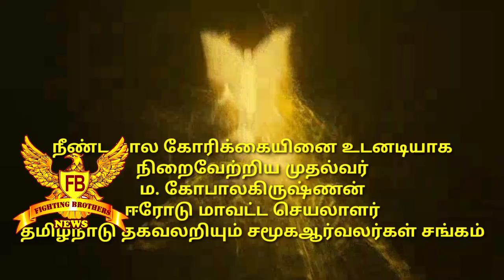கோரிக்கையைஉடனே நிறைவேற்றும் தமிழகமுதல்வர் தமிழ்நாடு தகவலறியும் சமூகஆர்வலர்கள் சங்கம் நன்றி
நீண்ட கால கோரிக்கையினை உடனடியாக நிறைவேற்றிய முதல்வர்
ஈரோடு மாவட்டம் மாநகராட்சி மண்டலம்-3 மற்றும் மண்டலம் - 4 இடையே உள்ள காசிபாளையம் மலைக்கோயில் செல்லும் வழியில் அமைந்துள்ள ஓடையில் சுடுகாடு எதிரில் பல இடங்களில் இருந்து இங்கு வைப்பதாலும், இரவு நேரங்களில் குப்பைகள் கொட்டப்படுவதாலும், ஓடையில் பல ஆண்டுகளாக சாக்கடை மற்றும் சாயக்கழிவுநீர் கலந்து வருவதால் ஓடை மிகவும் சுகாதாரமின்றி மாசடைவதாலும்  மிகவும் துர்நாற்றம்  வீசுவதாலும் பொதுமக்கள் மிகவும் அவதிப்பட்டு வருவதாக உங்கள் தொகுதியில் முதல்வர் வலைத்தளத்தில் தமிழ்நாடு தகவலறியும் சமூகஆர்வலர்கள் சங்கத்தின் சார்பாகவும் ஈரோடு மாவட்ட செயலாளர் ம. கோபாலகிருஷ்ணன் ஓடையினை தூய்மை படுத்த வேண்டும் என கடந்த 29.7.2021 அன்று கோரிக்கை மனு அனுப்பி வைத்தார். அதற்கு உரிய நடவடிக்கை எடுத்த மாண்புமிகு தமிழக முதல்வர் அவர்களுக்கு அனைத்து பொதுமக்கள் மிகவும் தமிழ்நாடு தகவலறியும் சமூகஆர்வலர்கள் சங்கத்தின் சார்பாகவும் மாபெரும் நன்றியை தெரிவித்து கொள்கிறோம்.
ம. கோபாலகிருஷ்ணன்
ஈரோடு மாவட்ட செயலாளர்
தமிழ்நாடு தகவலறியும் சமூகஆர்வலர்கள் சங்கம்
ஈரோடு மாவட்டம்